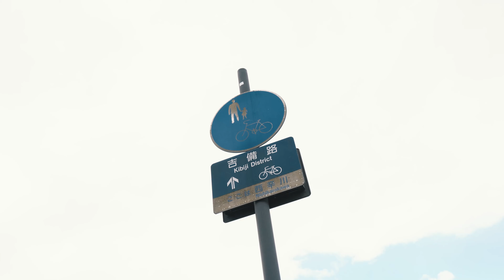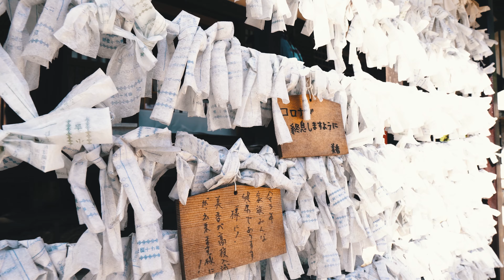GETTING OFF THE BEATEN PATH IN THE JAPANESE COUNTRYSIDE! | The Kibiji Bike Trail in Okayama ⛩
This week we got off the beaten path and went cycling in the Japanese countryside! We travelled to the outskirts of Okayama city to do a 20km bike ride called the Kibiji Trail! The Kibi plains have a long and interesting history, and the easy and relazing Kibiji Bike Trail is the perfect way to explore it.  to be one of the best things to do in the Okayama Prefecture!

This trail can be done in either direction, you just rent one way bikes and then drop them off at the other end. We stop by the Kibitsu shrine, the Tsukuriyama burial grounds, and the Kokubun Temple before ending in Soja City, Okayama.! We had so much fun on this trip and caught the last bit of summer weather before the seasons start to change. If you are wanting to experience the countryside in Japan, we would definitely reccomend this easy trail. You can access it in about 40 minutes from Okayama station, and its the perfect day trip.

Contents of the Video:
00:00 -  Intro/ Start of Trail
01:00 - Kibitsu Shrine
02:40 -  Bike Trail
03:30 -  Tsukuriyama Burial Mounds
03:47 - Bike Trail
04:24  - Kokubun Temple & Pagoda
05:56  - Soja City End

かんぱい,
Adrian + Shaneen